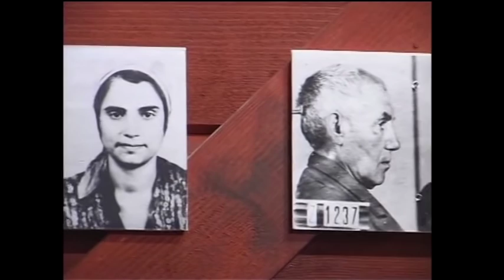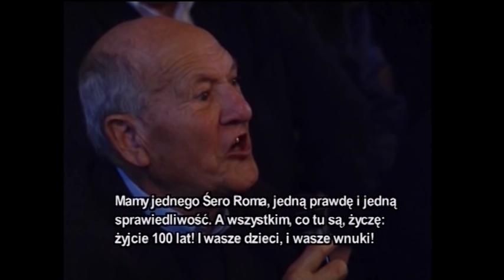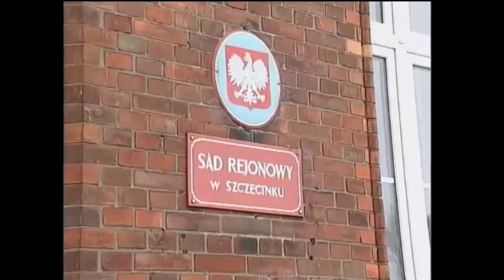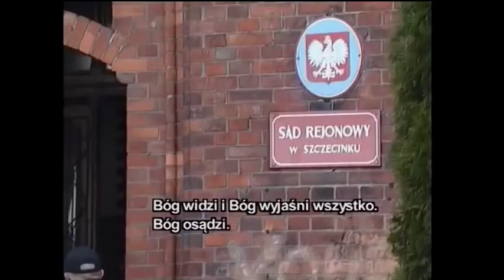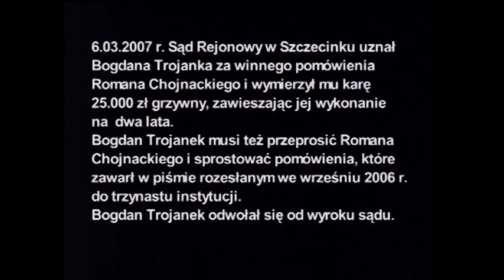Bóg widzi Bóg osądzi